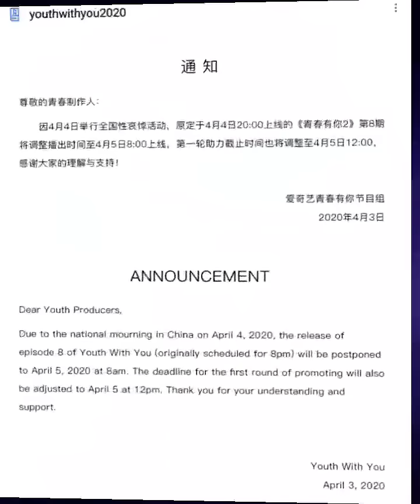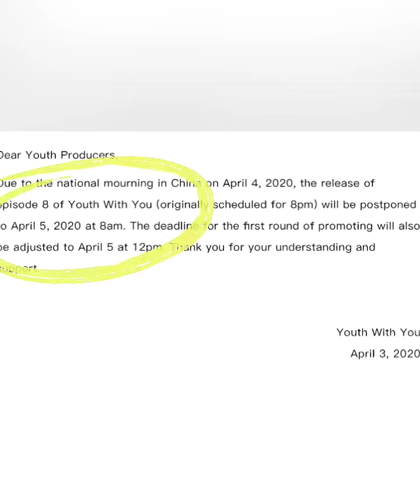ประกาศเลื่อน Youth with You ลิซ่า blackpink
ลลิษา มโนบาล